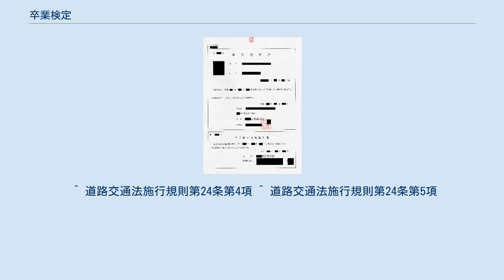卒業検定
卒業検定に合格した際に発行される卒業証明書 卒業検定（そつぎょうけんてい）とは、運転免許を取得するために、指定自動車教習所を卒業する際に、最後に必ず行われる技能に関する試験の名称である。
道路交通法第99条の5の規定に基づき実施される。
略称は卒検（そつけん）。
 この試験に合格すると、指定自動車教習所を卒業したことになり、指定自動車教習所から卒業証明書が交付される。
卒業検定合格日から起算して1年以内に卒業証明書を運転免許試験場に持参すれば、道路交通法第97条の2第2項の規定により運転免許試験場での技能試験が免除される。
 ただし、有効期間内に適性試験や学科試験に合格しなければ、教習所からやり直しするか、あるいは一発試験を受験する事になる。
 卒業検定は運転免許試験場での技能試験（一発試験）に準じた要領で実施される。
 第一種普通自動車、準中型自動車の場合、路上試験は、前半は試験説明で指定されたコースを走行する。
2012年3月までは後半は自分で設定した終了地点までの経路を地図と照らし合わせて検定員に示した上で検定員の指示を受けずに自分だけの運転で走行（自主経路設定）したが、4月から廃止され、代わりに路端への停車及び発進が施行された。
 所内試験は、縦列駐車か方向転換（右バックまたは左バック）のどちらか（教習所の方針によって縦列駐車と方向転換の両方を行うこともある）、事前に指定されている方を行う。
 大型特殊自動車第二種免許およびけん引第二種免許は、道路交通法施行規則別表第四に教習に関する規定が存在しないため、指定自動車教習所で教習及び技能検定は行われていない。
したがって必ず運転免許試験場での技能試験（一発試験）を受験して合格しなければ、免許を取得することができない。
 通常、路上教習では「仮免許練習中」の標識を付けるが、卒業検定では使われずに裏返しにされ、代わりに「運転技能検定中」などの標識が掲げられる。
また車の上部や側面に「検定中」と示すこともある。
 検定の日程も普通は平日（午前に試験の説明、実施、合格発表、午後に卒業式、免許申請のやり方の説明）が一般的であるが、教習所によっては午後に検定を行うところもあったり、土日祝日も行っていたりするところもある。
 自動二輪車と大型特殊一種（教習所によって異なる）以外の車種は公平性を保つために受験者と試験官（検定員）の他に他の受験者を乗せ実施するのが義務づけられている。
また、教習所によっては指定地点まで試験官（検定員）が運転する教習所もある。
 ^ 道路交通法施行規則第34条の2を参照。
 ^ 道路交通法施行規則第24条第4項 ^ 道路交通法施行規則第24条第5項